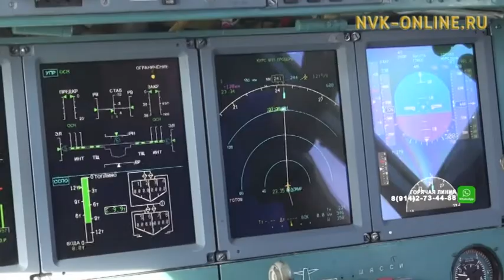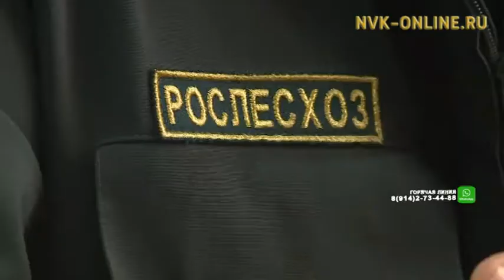В Вилюйскую группу районов для тушения пожаров направят ещё 100 человек